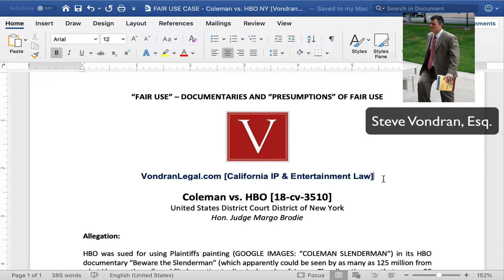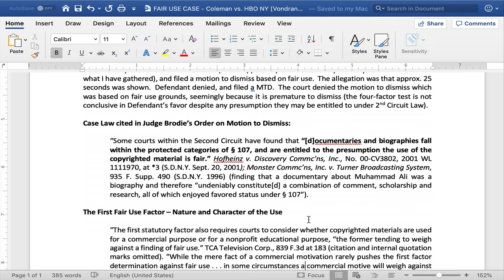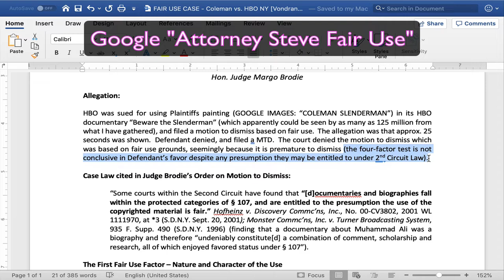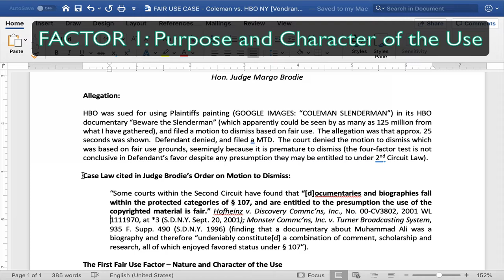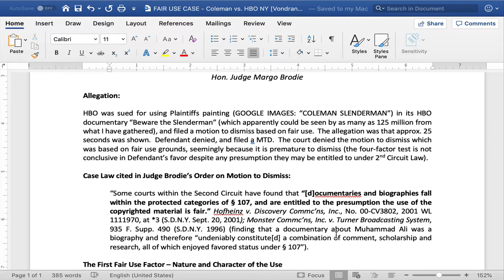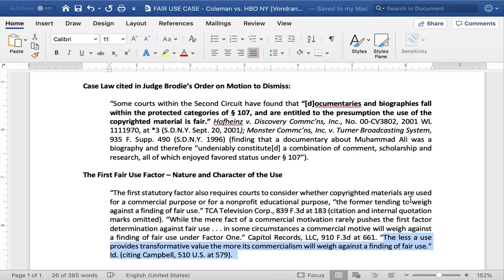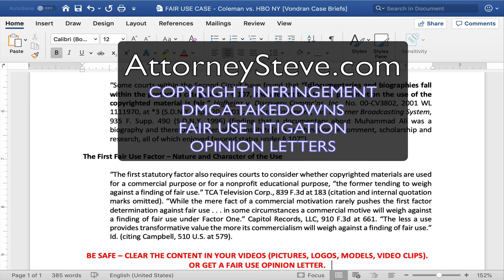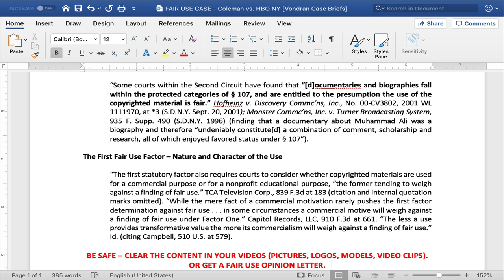HBO documentary in "Fair Use" battle in NY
In this episode of Breaking IP News, Attorney Steve® discusses a fair use case out of New York (Second Circuit) and a case involving Joe Coleman (a painter who licenses and sells his work), alleging copyright infringement against HBO documentary films for displaying approximately 25 seconds of his painting in HBO's film "Beware the Slenderman."  HBO filed a motion to dismiss arguing "fair use" applied and that there was no "contributory copyright infringement" (the judge agreed on this point and dismissed that cause of action).

However, the judge would NOT dismiss based on fair use even though there is some federal case law suggesting "documentaries" and "biographies" may be entitled to a "presumption" of fair use.  The Court did not agree to dismiss at this stage of the litigation.

There are not too many lawyers putting out great legal educational videos. This video is general legal information only and not legal advice. We are licensed in CA and AZ. This is an advertisement and communication.